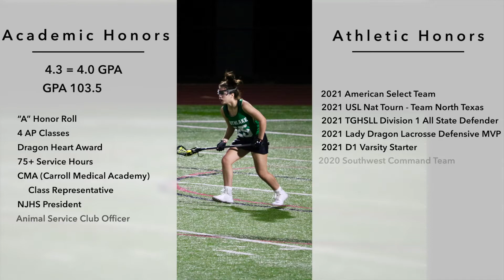Landry Risenhoover 2023 - 2021 Spring Highlights #1